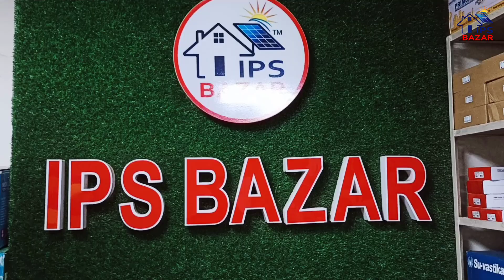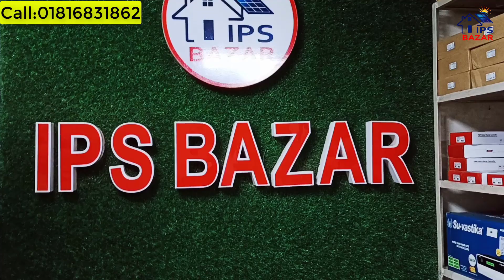ধামাকা অফার || Discount Price all Product 2024 || Solar Ips price in bd || battery price in bd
ধামাকা অফার। দাম কমলো সকল পন্যের || Solar Panel Price in BD || Solar Ips price in bd || ups price bd
🎈আগস্টে চলছে মেগা ছাড় 🎈
* সকল ২৪ ভোল্টের  সোলার প্যানেল ১০% ছাড়
•সকল ১২ ভোল্টের সোলার - ৫% ছাড়
•  সকল সোলার নন সোলার আইপিএস ৫%  ছাড়
* সকল টল টিউবুলার ব্যাটারী ৫ % ছাড়
এই অফার যেকোনো সময় পরিবর্তনশীল।।

ঠিকানা
159/1 South Kamalapur Road Dhaka, 1217

আমাদের প্রোডাক্ট এর সকল মূল্য তালিকা এবং বিস্তারিত দেখতে এখানে ক্লিক করুন সব পেয়ে যাবেন।

IPS BAZAR
159/1 দক্ষিণ কমলাপুর ঢাকা